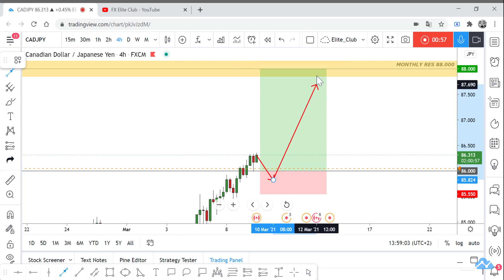CAD/JPY New Entry R:R 1:4.5